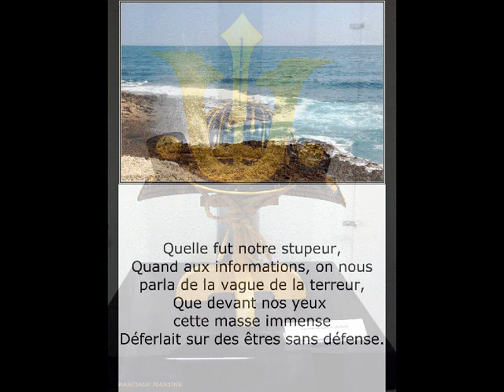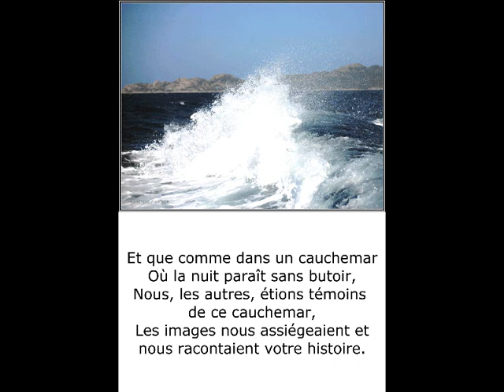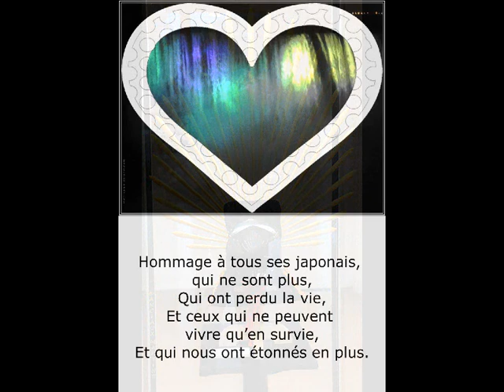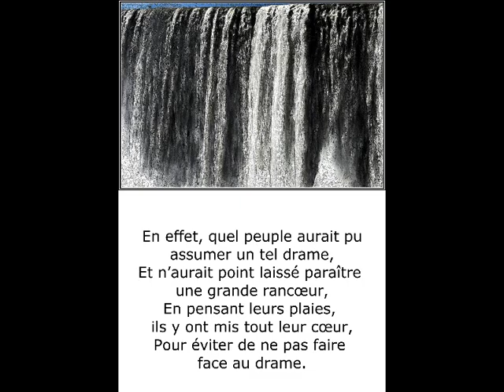© Vague poème Thomas andré photophotopeinture MartineAnciaux créatorofthephotopainting monde Tv Web©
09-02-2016 mise à jour contestation interdiction bande son sur youtube
la vague c'est un tsunami elle rentre en profondeur dans les terres, et tue tous les humains en détruisant tous sur son passage avant de se retirer.
merci d'avance de corriger, amicalement THOMAS André
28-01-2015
Le temps a passé,
Mais rien n'est effacé,
La douleur, comme les pleurs coulent encore,
Et pourtant la vie, ou la survie existe,encore
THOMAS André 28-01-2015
avec respect, et amitiés, on pense toujours à vous
mise à jour titre et tags et présentation de ce photo-poème
merveilleuses  photos & photos-peinturesDe MARTINE ANCIAUX photographe d'art et créatrice de la photo-peinture, Pour faire mon photo-poème sur le tsunami du 11 mars 2011 qui a ravagé le Japon,
Et pour rendre hommage au courage du peuple japonais.
Il y a déjà plus d'un an, mais je me souviens moi pour qui le 11 mars est déjà un jour de souvenir,
Avoir entendu à télé matin sur  France 2  cet atroce récit et le nombre de morts
Et de disparus que cette vague scélérate avait faite suite à un très gros tremblement de terre.
J'avais ensuite voyagé sur le net et tous ses sites pour me tenir au courant.
Et voilà pourquoi pour souligné la force du peuple japonais, j'ai écris avec des photos de
MARTINE ANCIAUX photographe d'art et créatrice de la photo-peinture,
Ce photo-poème que je dédie à nos amis japonais « VAGUE ».
©VAGUE POEME THOMAS ANDRE©
Au pays du soleil levant,
Ce 11 mars 2011, on a crut voir le couchant.
Un tsunami énorme s’abattit sur le JAPON,
Laissant en drame le pays Nippon.

Quelle fut notre stupeur,
Quand aux informations, on nous parla de la vague de la terreur,
Que devant nos yeux cette masse immense
Déferlait sur des êtres sans défense.

Que tous étaient projetés,
Et que comme des fétus de paille tous se trouvaient ballottés,
Que face à cette avalanche d’eau,
On ne pouvait faire face, ni lutter contre cette eau,

Et que comme dans un cauchemar
Où la nuit paraît sans butoir,
Nous, les autres, étions témoins de ce cauchemar,
Les images nous assiégeaient, et nous racontaient votre histoire.

Comme pour mieux nous frapper, de votre impuissance,
Nous rendant sans ressort, devant une telle force et cette puissance.
A l’infini, il nous semblait, être très proche de vous,
Tout en étant préservés, pas comme vous.

Dans ce jour, où pour vous, tout s’est arrêté,
Nous, nous sommes de vous préoccupés.
Ne sachant quel geste, de notre part, aurait été le bienvenu,
Nous nous sommes efforcés de parler, de votre malheur avec retenue.

Hommage à tous ses japonais, qui ne sont plus,
Qui ont perdu la vie,
Et ceux qui ne peuvent vivre, qu’en survie,
Et qui nous ont étonnés, en plus.

En effet, quel peuple aurait pu assumer, un tel drame,
Et n’aurait point laissé paraître, une grande rancœur,
En pensant leurs plaies, ils y ont mis tout leur cœur,
Pour éviter, de ne pas faire face au drame.

Dans mon admiration,
Je leur dédie, ce photo-poème,
Symbole de la force, de ce peuple, et de sa population,
Et j‘espère que mes mots, donneront la noblesse à ce poème.
In the land of the rising sun,
This March 11, 2011, we believed see the sunset.
A huge tsunami struck JAPAN,
Leaving the drama Nippon countries.

Imagine our amazement,
When the information, it told us about the wave of terror
That before our eyes this immense mass
Washed over defenseless people.

All were projected,
And as chaff were all tossed,
That deal with this avalanche of water,
We could not cope, nor fight against this water,

And as in a nightmare
Where the night seems to have no target,
We, the others, were witnesses of this nightmare,
The images were besieging us, and entertained us your story.

As if to strike us, your powerlessness,
We making without resort to such force and power.
At infinity, it seemed, be very close to you,
While preserved, not like you.

In this day in which for you, everything stopped,
We, we are concerned about you.
Not knowing what gesture on our part, would have been welcome,
We have endeavored to speak, your unhappiness with restraint.

Tribute to all Japanese, who are no more,
Who lost their lives,
And those who can not live in survival
And that surprised us, too.

Indeed, what people could assume such a tragedy,
And would not have left seem, a great resentment,
Thinking their wounds, they put all their heart,
To prevent, not to deal with the tragedy.

My admiration,
I dedicate this picture-poem,
Symbol of force, of the people, and its population,
And I hope that my words will give credibility to this poem.